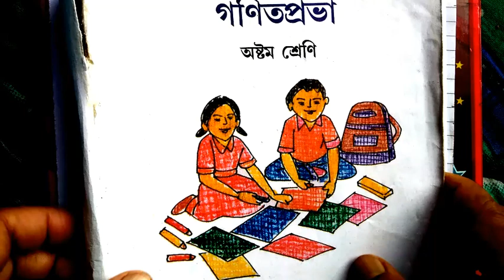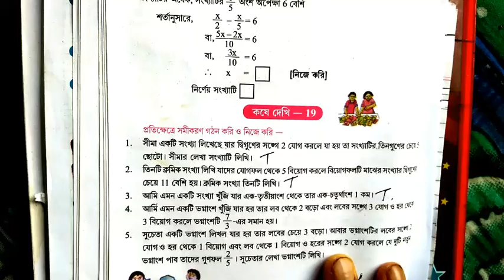class 8 math|class 8 maths chapter 19|bangla math class 8|w.b.b.s.e.|class viii math|paltek bangla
Here you will learn how to solve the maths problems of exercise 19 of Ganit Prava.